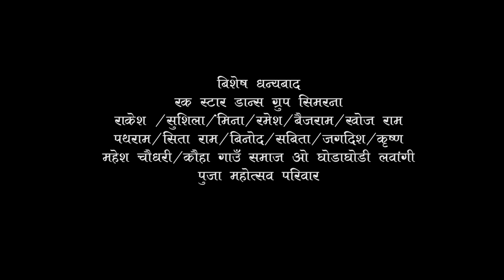Ghori Ghora Aiho Mahima Apar...by Maniram/Samiksha-ft.-Bir/Pheru/Ratna | Mor champha phulware Bhag 2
New Tharu Video 2018/2074

Ghori Ghora Aiho Mahima Apar .

Album:- Mor champha phulware Bhag 2
Music/Lyrics:- Samiksha Chaudhary
Vocal:- Samiksha Chaudhary / Mani Ram Chaudhary
Hypothesis :- Pheru Chaudhary
Music Arranger :- Tek Raj Awasthi
Director :- Sudhram Dahit
Camera :- Chhalu Dada
Drone Operator :- Satish Sinha
Edit :- Bihari Dahit
Actor :- Bir / Pheru / Ratna Chaudhary
Post Production :- Hamar Music Bagiya Pvt. Ltd.
Special Thanks :- Rock Star Dance Group Simrana Kailali
Rakesh/Sushila/Mina/Ramesh/Baijram/Khoj Ram/Pathram/Sita Ram/Binod/Sabina/Jagdish/Krishna/Mahesh Chaudhary
Kauha Gaun Samaj / GhodaGhodi Lawaing Puja Mahatshov Family

Hamar Music Bagiya Pvt. Ltd is authorized to upload this video. Using of this video on other channels without prior permission will be strictly prohibited. (Embedding to the websites is allowed)